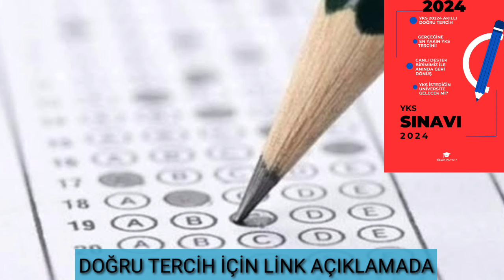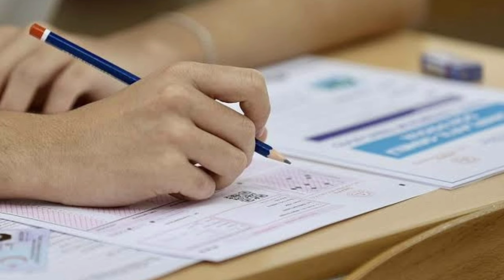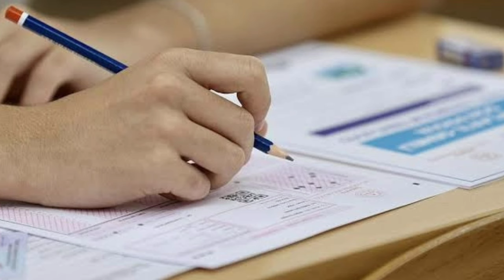2024YKS TERCİHİNİ BU VİDEOYU İZLEMEDEN YAPMA❗Çok önemsenmeyen ama önemli bilgi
2024YKS TERCİHİNİ BU VİDEOYU İZLEMEDEN YAPMA❗Çok önemsenmeyen ama önemli bilgi
📌YKS AKILLI DOĞRU TERCİH İÇİN TIKLA;

yks tercih,yks 2024 tercihi nasıl yapılır,yks tercih müjdesi,yks müjde,yks tercihler imüjdesi,yks tercihleri iyi gelecek,yks tercihleri nasıl gelir,yks tercihleri son dakika,yks sıralamaya göre nasıl tercih yapılmalı,yks tercihi bu,yks tercihini bu videoyu izlemeden yapma,yks tercihinde bilinmeyenler,yks tercihinde önemli bilgiler,yks tercihinde dikkat edilmesi gerekenler